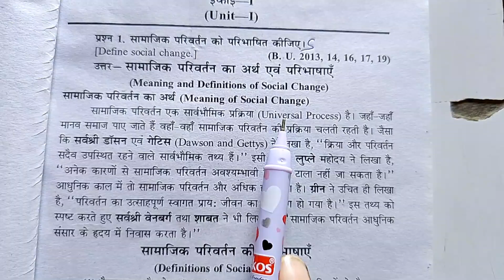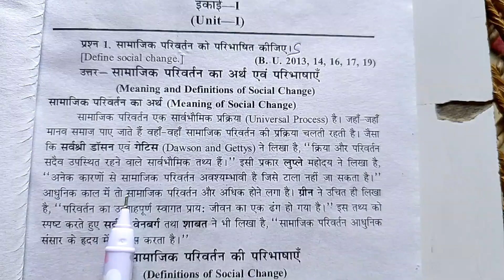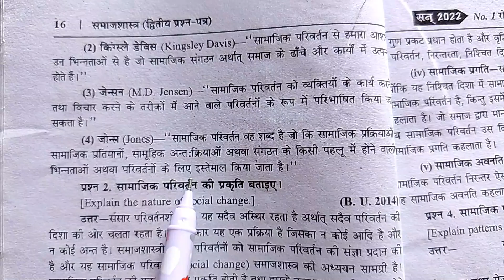सामाजिक परिवर्तन को परिभाषित कीजिए ।। सामाजिक परिवर्तन का अर्थ एवं परिभाषाएं